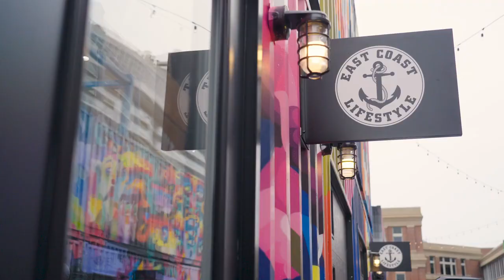Royal Caribbean's Oasis of the Seas x Port Saint John - June 8th, 2022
It was a record-breaking day on the Bay of Fundy, Canada as Royal Caribbean's Oasis of the Seas cruised into Port Saint John. As the fourth largest cruise ship in the world it was the largest to ever visit Saint John. Thank you to Saint John & the Towns by the Bay for a warm welcome!